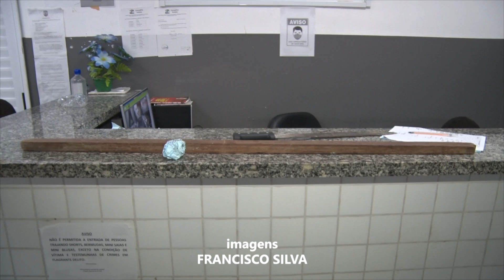CONFUSÃO POR CONTA DE CIÚMES VAI PARAR NA DELEGACIA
FATO ACONTECIDO NA CIDADE DE BACABAL MARANHÃO

Siga a gente no Insta: @bacabalflix